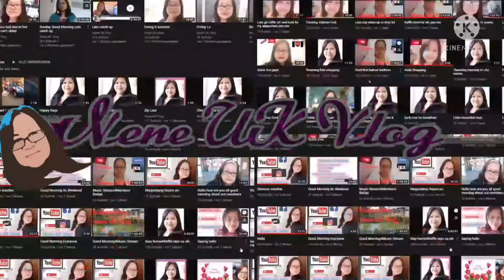Jollibee Bucket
Order Online Via Deliveroo

Turn out Deliveroo Fault

My order missing 12 pcs at 1 bucket